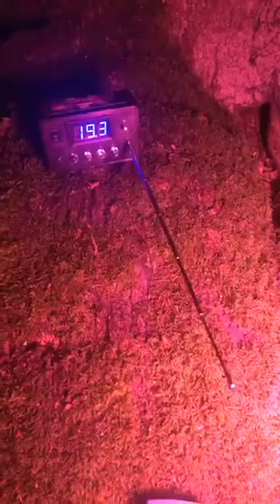SECRET IN THE WOODS